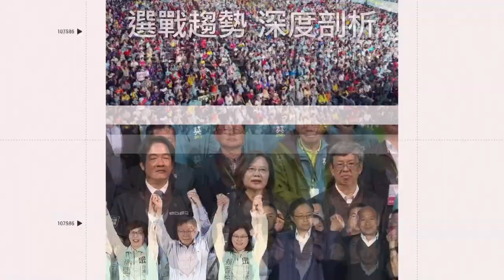便當被酸貴！館長開箱超狂份量曝光 網：這樣220元划算｜娛樂星聞